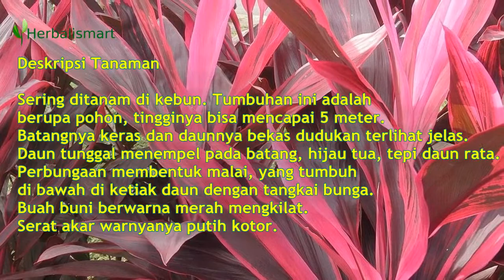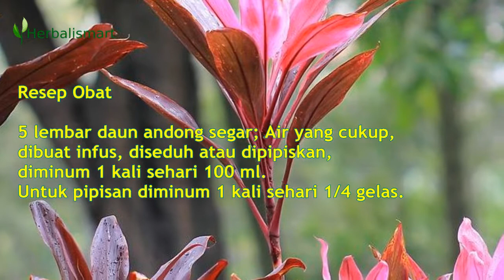Mantap! Semua bagian Tanaman Andong ini Bermanfaat Sebagai Obat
Manfaat Tanaman andong bagi kesehatan karena memiliki banyak nutrisi bagi tubuh manusia. Dari Manfaat Daun Andong itu sendiri, tidak hanya daun muda tetapi juga daun tua yang digunakan. Tonton video ini selengkapnya.

Tanaman andong memiliki sifat manis, hambar dan menyejukkan. Bagian tanaman yang digunakan untuk pengobatan adalah daun Andong, bunga, akar dan semua bagian tanaman. Nama ilmiah tanaman andong adalah Cordyline.

Andong atau hanjuang memiliki banyak nutrisi dan bermanfaat bagi tubuh manusia. Anda bisa mendapatkan banyak manfaat dari tanaman andong.

Andong merupakan jenis tanaman toga, maka tidak mengherankan bahwa ada banyak obat tradisional dan herbal yang terbuat dari bahan Andong.

Nama Daerah
Linjuwang; Jejuwang; Sabang; Daun ngasi.

Andong (Jawa), Hanjuang (Sunda), kayu urip (Madura), pendekar (Dayak), endong (Bali)

Deskripsi Tanaman Andong
Sering ditanam di kebun. Tumbuhan ini adalah berupa pohon, tingginya bisa mencapai 5 meter.

Batangnya keras dan daunnya bekas dudukan terlihat jelas.

Daun tunggal menempel pada batang, hijau tua, tepi daun rata.

Perbungaan membentuk malai, yang tumbuh di bawah di ketiak daun dengan tangkai bunga.

Buah buni berwarna merah mengkilat.

Serat akar warnyanya putih kotor.

Habitat: Tumbuh secara liar sebagai tanaman hias di pagar atau kuburan, biasanya ditanam di dataran rendah di bawah 1900 m di atas permukaan laut.

Bagian Tanaman Yang Dijadikan Obat
Daun

Kandungan Kimiawi
Steroida; Polisakarida; Saponin.

Manfaat Daun Andong
Antibengkak, Hemostatik, Haid terlalu banyak dan Batuk darah.

Resep Obat/Cara Pengolahan
5 lembar daun andong segar; Air yang cukup, dibuat infus, diseduh atau dipipiskan, diminum 1 kali sehari 100 ml. Untuk pipisan diminum 1 kali sehari 1/4 gelas.